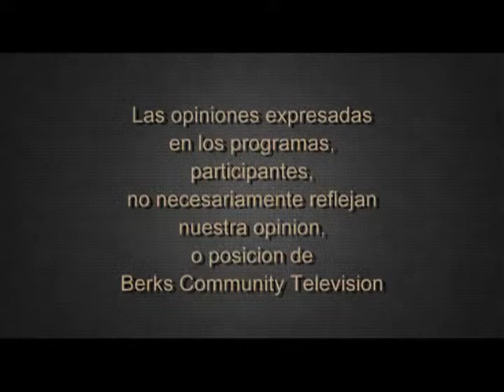WXAC on BCTV - Eat Play Grow - Nutrition Education 5-2-19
Nutrition education is discussed by Eat Play Grow Program Manager Julian Angulo, with Program Assistant Yolanda Santiago, Nutrition Education Advisor Iliana Almodovar, and guest Johanna Reyes.